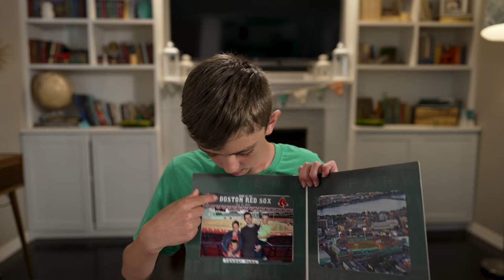Flight of the Navigator 🧭, I (Don't) Hate New Hampshire, PDA, & Outtakes // 96 Hours in Boston Bonus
96 HOURS IN BOSTON BONUS: Some fun outtakes and bloopers from our trip to the east coast.

ABOUT WILD GOOSE:
We're a family from Minnesota that loves to travel together. Our hope is to inspire people and families with small budgets to travel more and to pass on any tips or recommendations that might be helpful... and to have a lot of fun and laughs along the way. Look for more videos coming your way!